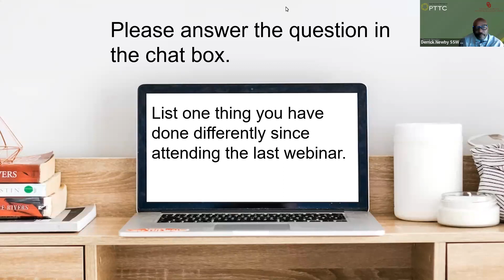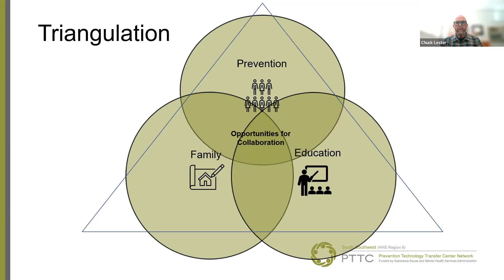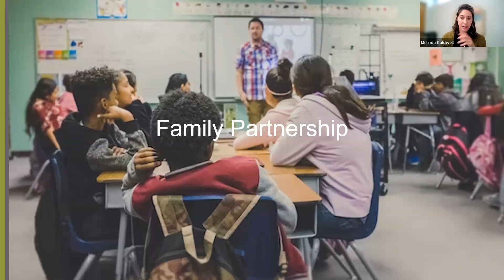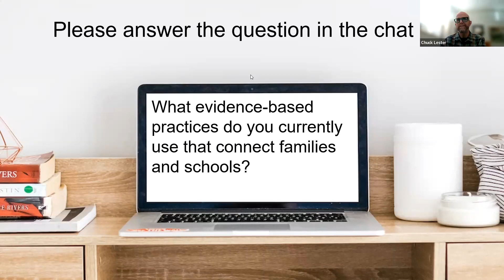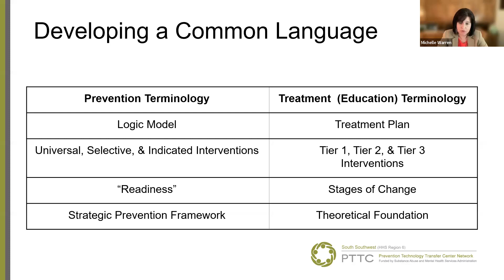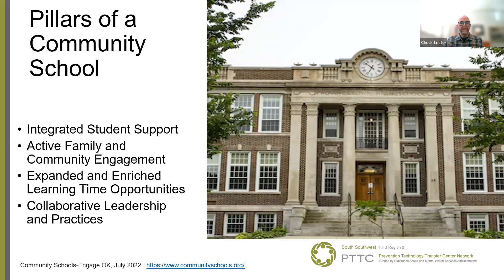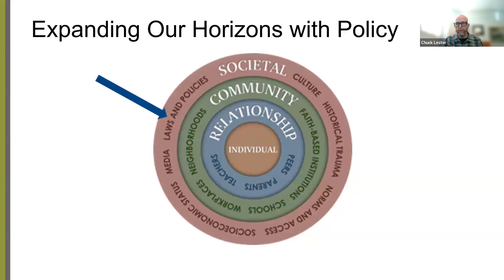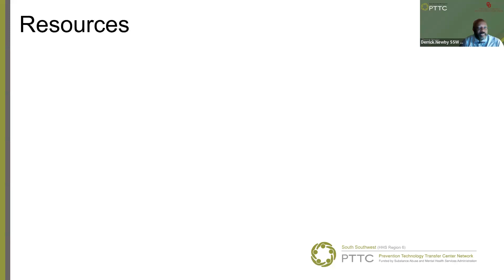Part 2 Substance Misuse Among Students with Disabilities-Guidance for Prevention Professionals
Demand for mental health and substance use services is increasing, especially among our nation’s young people. The COVID-19 pandemic has only made the situation more challenging, subjecting kindergarten through twelfth-grade students to social isolation, routine instability, and traumatic grief. Additionally, in some states, a student cannot qualify for the emotional disturbance category of special education if substance misuse is the primary cause of emotional or behavioral problems. Students with disabilities are at higher risk for substance misuse. It is important that preventionists have the appropriate knowledge and skills to include students with emotional or behavioral problems when delivering prevention services in schools.

During this webinar we discuss inclusive strategies that can be used when delivering substance misuse prevention services to students with disabilities. Despite the challenges, we want to prepare preventionists and educators to help students with disabilities become their best self and avoid the problems related to substance misuse.

Chuck Lester, grant manager for OSU Community Wellness Programs leads this discussion.  He will be joined by Melinda Caldwell a parent of a 4-year-old  diagnosed with Joubert Syndrome and a coordinator for Growing Rural Outreach and Wellness (G.R.O.W.) and  Dr. Michelle Warren a school psychologist and administrator of school-based mental health professionals in Osage County, Oklahoma.